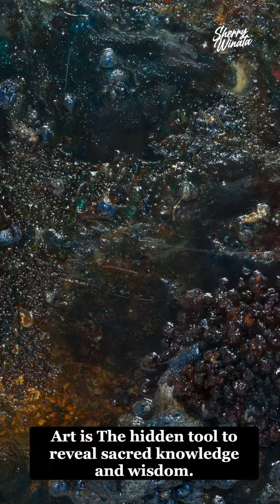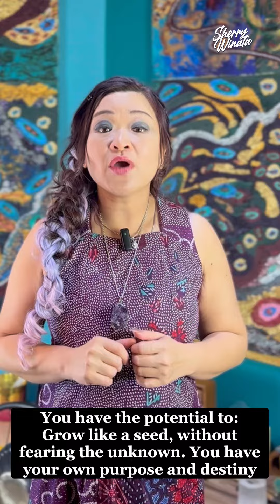4. Grow like a seed, without fearing the unknown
4. Grow like a seed, without fearing the unknown

Art is The hidden tool to reveal sacred knowledge and wisdom.

For me how the fluid in my painting is alive and dances its own forms to me is like living my life and surrendering to the Greatest Power of the universe

For me, the merging of color in my painting has its own song that liberated me from the judgment between black and white,
Liberate me from the human view of right and wrong.

Do trees judge each other like humans do?
Or do trees love each other based on cooperation and contribution to the whole tree species?

Do Trees compete with other trees believing that there is a scarcity of sunlight for the whole forest?

The love language of plants and the love language of nature is a fascinating topic that explores how different plants can convey secret messages, emotions, and meanings.

You are a part of the universe, nature, and love.
You have the potential to:
Grow like a seed, without fearing the unknown. You have your own purpose and destiny
Let go like a tree, without clinging to the past.
Release like a branch, without holding any grudges.
Shine like the sun, without seeking validation from others.
Bloom like a flower, without comparing yourself to others. You don’t need to compete or compare with anyone else, because you are enough as you are.
Sherry Winata connects the missing link between art and nature. I can do this by using my intuition, creativity, and passion to create paintings that capture the essence and spirit of nature.
SHERRY WINATA is the author of 4 books :
1. Art of The Universe
2. Healing Your Inner World - Door One
3. Healing Your Emotions - Door Two
4. Healing Your Buried Pains - Door Three

Available in Amazon & Tokopedia in the bio
👇Books and Paintings in the bio 👇